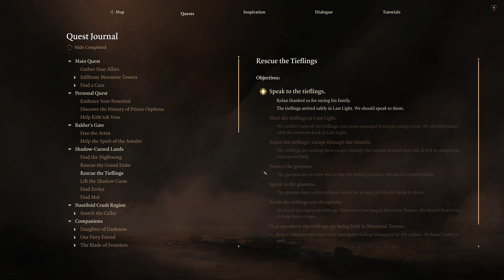Exploring the Study Room Secrets In Moonrise Towers: Baldur's Gate 3 | Part 62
00:00 Coming Up
00:22 Get Reward from Wulbern
02:42 Talk to Jaheira
03:54 Talk to Isobel
05:44 Reward from Rolan & Tieflings
10:16 Study Room
21:28 The Bedroom
24:53 Fight with Mimic
30:15 Talk to Z'rell